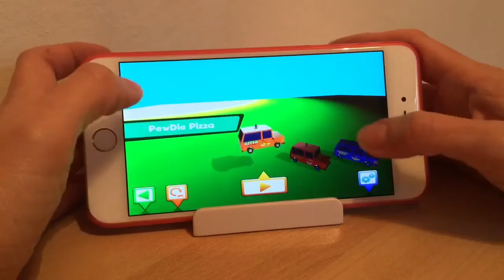Ding Dong Delivery For iPhone And iPad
Ding Dong Delivery - Deliver the pizza and avoid the vehicles!

App Store Link:
Ding Dong Delivery by Appsolute Games LLC

Live Vlogs: Watch my LIVE PERISCOPE STREAMS or SNAPCHAT
Search - JaneJonesJJ